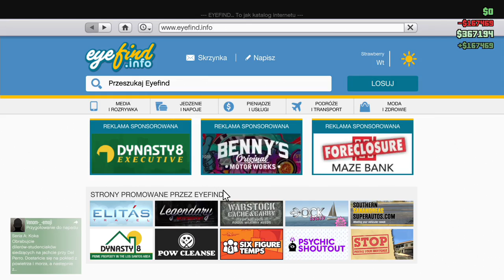Grand Theft Auto Online - Jak się mutuje?! (#281)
PRZYPOMINAM O WIECZORNYM STRUMYKU Z RESIDENT EVIL VII W PLAYSTATION VR (START - 19:00).

Super-Lama zwycięscą wyścigu? Niemożliwe ;)
Najazd Hiszpanów na odcinek!
Wizyta Ekipy!

Trzymajcie się,
Pozdro!

Deweloper: Rockstar North

Fanpage: facebook/piecholplaysgames